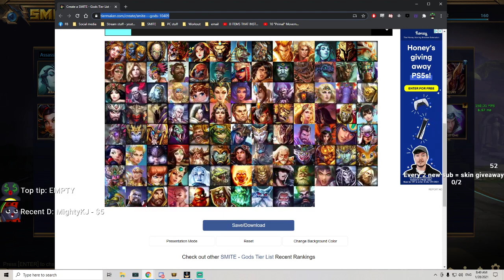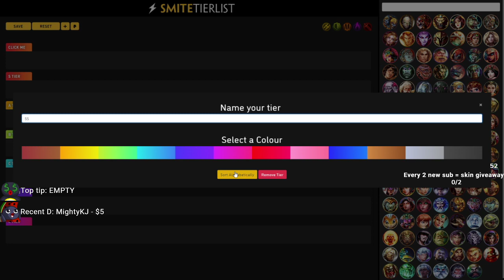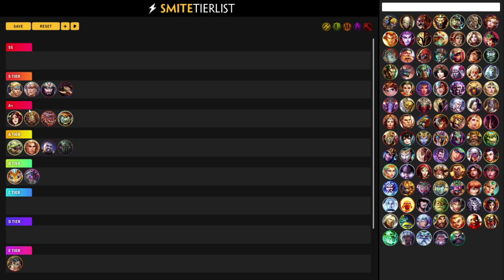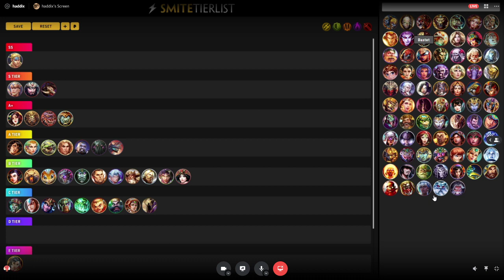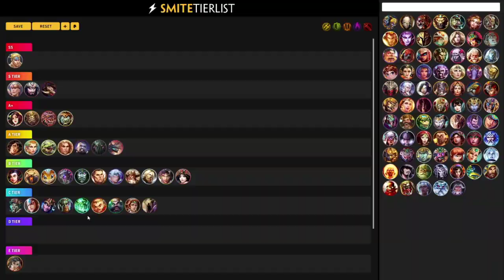SMITE SEASON 8 SOLO TIER LIST | HADDIX & LASBRA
Discord: Go to my stream and put !discord to get the link!

What gear are you using and F.A.Q??
Go to my Twitch panels you can see all information there

Lasse // LASBRA